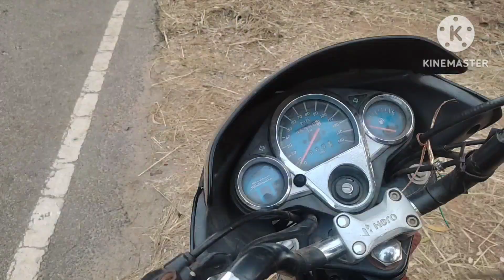My first blog vedio || Lendra pata